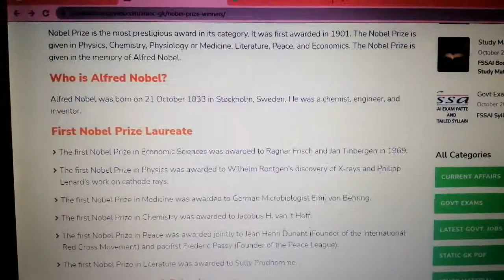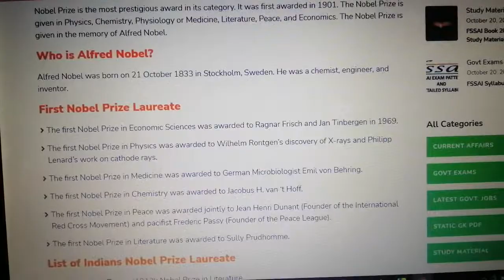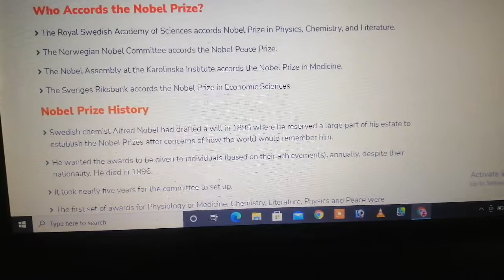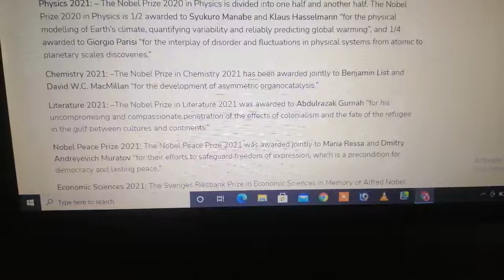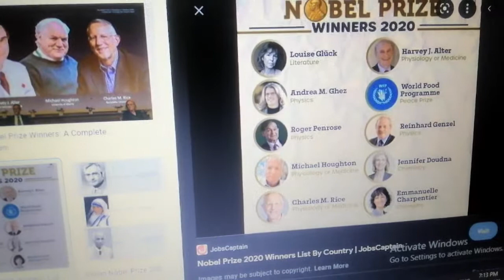Who was Alfred Nobel History list of nobel prize winners in 2021-2020 in different fields subject